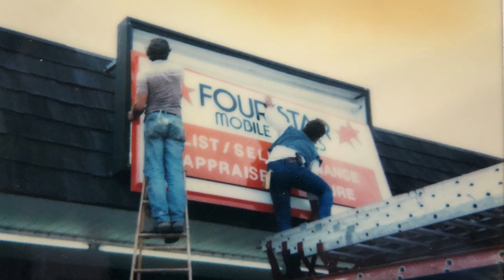List Your Manufactured Home for Sale with Four Star Homes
Four Star Homes has been in the Central Florida manufactured home market for more than 40 years.

Give us a call today at any of our Central Florida locations or visit us

We look forward to serving you and listing your home soon.